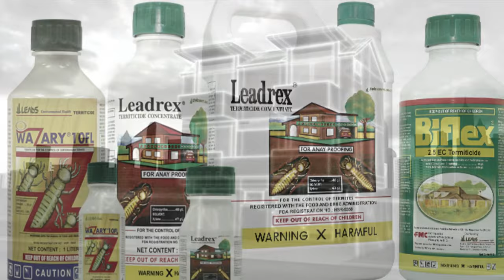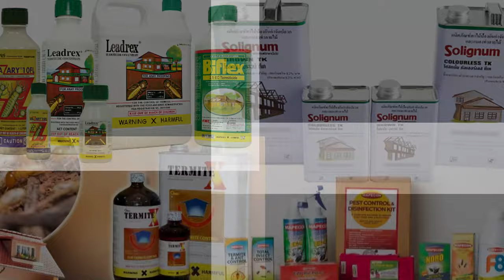ITO PALA ANG MGA KEMIKAL NA PANTABOY AT PANGONTRA SA MGA PESTENG ANAY AT BUKBOK SA BAHAY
TOP 5 PINAKA MABISA AT NATURAL NA PAMATAY AT PANTABOY ANAY

Problema mo rin ba kung paano mawawala ang mga pesteng anay sa iyong bahay?

Napakahirap solusyonan ang paglaganap ng anay sa iyong bahay sapagkat hindi lamang isa ang nakatira kasama ng iyong pamilya, kundi isang buong kumpol. Kapag nangyari ito, malamang masisira ang buong istruktura ng iyong tahanan. Maliban pa rito, sila rin ay maaaring sumira sa iyong kagamitan sa bahay.

Ngunit, hindi mo kailangan mag-alala dahil may mga  solusyon na pwede mong gawin. Yan ang pag uusapan natin sa video na ito. mga natural at mabisang lunas para mapaalis ang mga pesteng  anay  sa iyong tirahan.

Music Credit